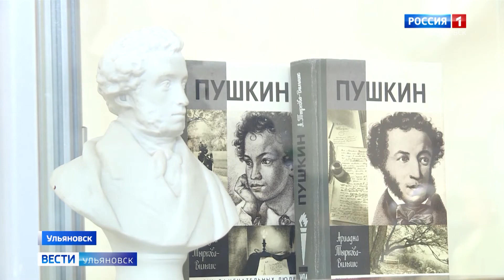Коллекционные статуэтки и книги из собрания областной научной библиотеки - все в одной выставке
Экспозиция представлена миниатюрами из коллекции Валерия Перфилова. Изготовлены статуэтки в середине прошлого века на заводах и в артелях Советского Союза. Также на выставке есть образцы практически утраченной сегодня гипсовой скульптуры из Кунгура.